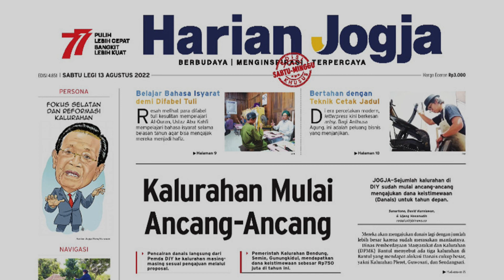7 Top News Harianjogja.com| Kupas Editorial Harian Jogja 13-8-2022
Top 7 News Harianjogja.com 13 Agustus 2022

1.​Viral! Sopir Trans Jogja Teman Bus Pertahankan Tas Sambil Nyetir, Tarik Menarik dengan Pencuri

Sebuah video seorang sopir bus yang diduga merupakan sopir Trans Jogja Teman Bus berusaha mempertahankan tas miliknya yang dicuri penumpang. Terjadi tarik menarik antara sopir sembari menyetir bus dengan penumpang.

2.​Masih Ada Kalurahan di DIY yang Tidak Mencairkan Danais, Kenapa?

Pemda DIY terus memberikan kesempatan kepada kalurahan untuk mengakses Dana Keistimewaan (Danais) lebih luas terutama dalam mendukung reformasi kalurahan.

3.​Mahfud Sebut Ferdy Sambo Menangis di Depan Kompolnas dan Mengaku Dizalimi

Menteri Koordinator Bidang Politik Hukum dan Keamanan Mahfud MD menyebut Irjen Ferdy Sambo sempat mengundang Komisi Kepolisian Nasional (Kompolnas) sebelum kasus penembakan Brigadir Nopriansyah Yosua atau Brigadir J mencuat.

4.​Timnas Indonesia U-16 Juara, Bima Sakti: Kemenangan Ini untuk Anak Saya dan Bangsa Indonesia

Indonesia sukses menjadi yang terbaik di ajang Piala AFF U-16 2022. Di laga puncak yang digelar di Stadion Maguwoharjo, Timnas Indonesia U-16 berhasil menekuk Vietnam U-16 dengan skor 1-0 melalui gol yang dicetak Kafiatur di menit ke-45.

5.​Waduh, Bulog Divre DIY Sebut Stok Tepung Terigu Kosong

Bulog Divre DIY menyebut stok tepung terigu di tempatnya, saat ini sedang kosong. Bulog belum bisa memastikan kapan stok komoditi tersebut mulai datang.

6.​Ada Perbaikan Saluran Irigasi, Selokan Mataram Bakal Dikeringkan Hingga Oktober

Balai Besar Wilayah Sungai Serayu-Opak (BBWSSO) terus berupaya mengembalikan fungsi Selokan Mataram sebagai saluran irigasi. Untuk itu, jalur irigasi sepanjang kurang lebih 30 kilometer tersebut direvitalisasi.

7.​Kesal dengan Kasus Paspampres, Gibran: Bayangno, Aku Isin Banget!

Wali Kota Solo Gibran Rakabuming Raka mengungkapkan perasaanya soal kasus aksi anggota Pasukan Pengamanan Presiden atau Paspampres terhadap sopir truk yang terjadi tak jauh dari rumahnya di Sumber, Solo.